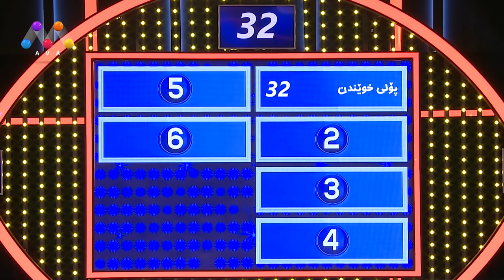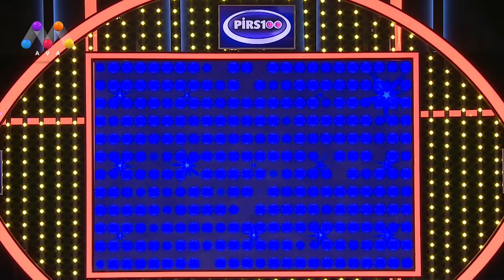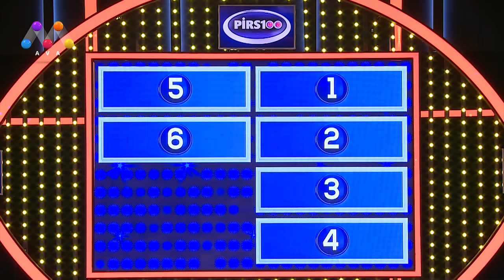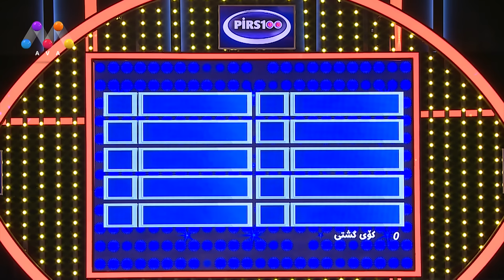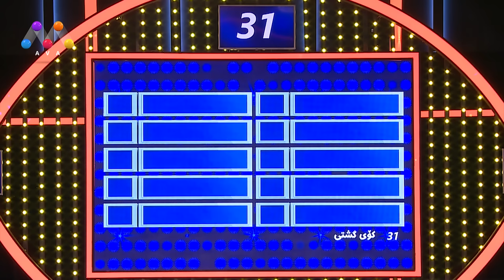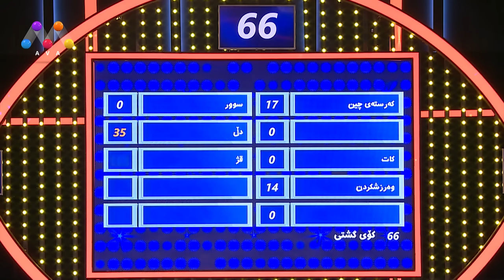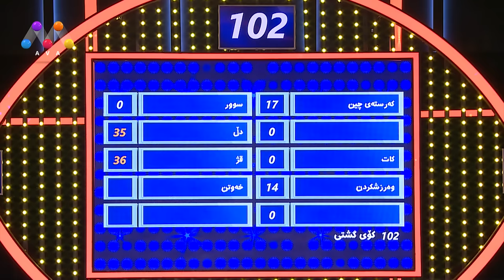Pirs100 - Family Feud Kurd Season 3 Episode 14